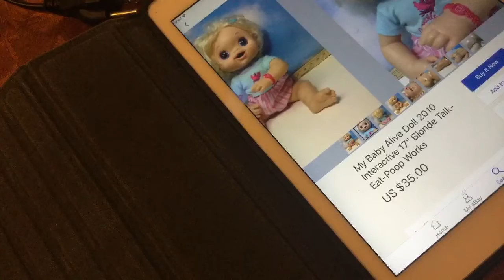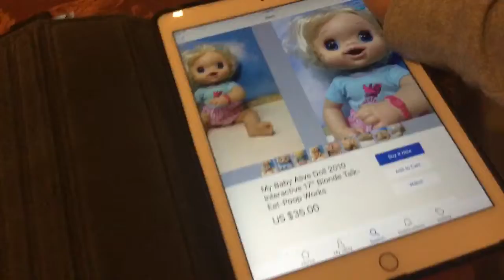Vlog 33: Getting Baby Alive 2010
👶🏻📹YOUTUBE AND DOLLS ARE LIFE📹👶🏻

Name: Julia
Last Name: 😋 I'll never Tell you 😋
Age: 9/10
Birthday: ?
Country: USA
State: ?
Siblings: 1 brother - Nick
Pets: none :-(
Baby Alives: 11
Reborns: 3
Favorite Food: Mac and Cheese 😍👌
Favorite Color: Aqua 🌊
Dream Baby Alive: Baby Alive 2006
Dream Reborn: Reborn Toddler

-Questions-
Why Did you come up with "LoveMyDolls"?
Because I love dolls ♥️
What do you film with? iPod touch 6
What do you edit with? iMovie/Sometimes youtube capture
Could you do a face reveal?: Maybe in the future.

📵Hate WILL be deleted, blocked, and/or ignored! 📵
❗️Curse word comments not tolerated only if you apologize ❗️